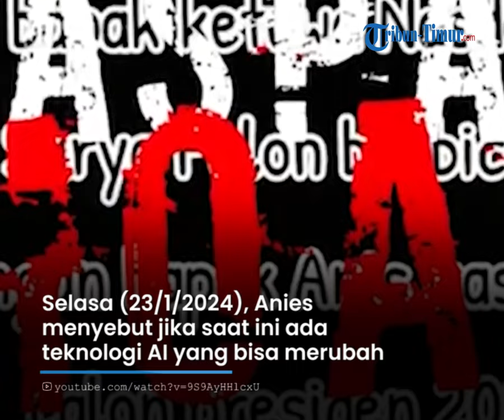Respon Capres 01 Soal Isi Rekaman Mirip Surya Paloh Marahi Anies Gegara Hasil Survei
Hal itu langsung dikonfirmasi pihak NasDem dan memastikan rekaman itu palsu atau hoax.

Selanjutnya Anies juga langsung merespon hal itu. Capres nomor urut 01 itu mengingatkan masyarakat untuk berpikir kritis.

Dikonfirmasi Tribunnews di Lapangan Jambidan, Yogyakarta, Selasa (23/1/2024), Anies menyebut jika saat ini ada teknologi AI yang bisa merubah gambar maupun visual tampak seperti asli.

Narator: Arny
VP: Asriadi
Host: Fiorena Jieretno
OP: Zakly

(TRIBUN-TIMUR.COM)